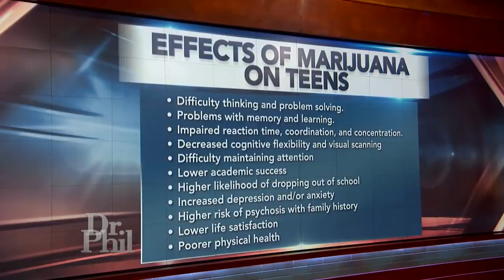Dr. Phil Explains Physical Effects Of Regular Marijuana Use On The Brain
A 23-year-old claims smoking marijuana daily is better than feeling anxious and depressed all of the time. Dr. Phil explains the effects of chronic marijuana use on the brain.